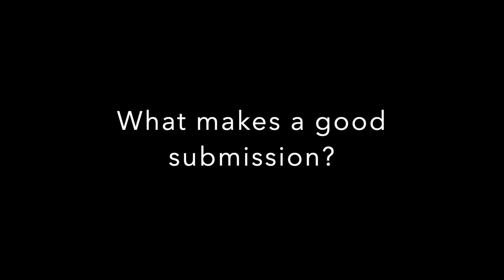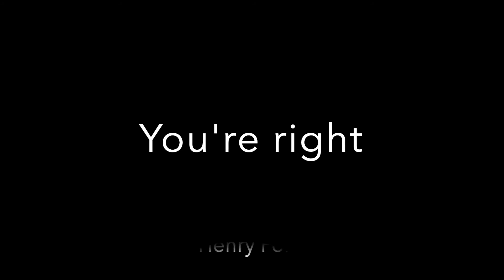What makes a good product submission to Edison Nation?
Scott Dromms, Vice President of Licensing and Intellectual Property at Edison Nation, talks about product submission and what you should look at when you submit your product for review at Edison Nation.

Edison Nation (EN) is a company that is just as passionate about the people as their ideas, designs, inventions and products they bring to us every day!  At EN we work to connect innovators with companies to help bring new products to market, WITHOUT any risk to the inventor!

to learn more about how Edison Nation works with innovators to license their products.

We are a home to a community of innovators and design contributors.

Edison Nation reviews all ideas and design contributions, whether it's a sketch on a napkin, a prototype or a patented invention. Innovators can submit ideas to one of our current innovation searches, our open search or design challenges. Our product review process is confidential and we're under non-disclosure agreements with all of our licensing partners. Protecting your intellectual property is our top priority.

Our product review team expertly evaluates each idea and design contribution submission. We pitch select ideas to our partners. Our goal is to license and develop as many great ideas as we can. New products come to market and our innovators share in the revenue.

Our team looks at a number of different factors including:
• Competing Products
• Uniqueness
• Retail Pricing
• Liability and Safety
• Marketability
• Manufacturing Cost
• Patentability
• Features and Benefits
• Commercial-ability

to learn more about how we work with inventors to license products.

Edison Nation, Inc. is not a law firm and does not provide legal, patent, trademark, or copyright advice. Use caution when evaluating any information. Edison Nation is not endorsing any company, business, service, or website expressed or implied on this channel. All trademarks are registered trademarks of their respective companies and in no way constitutes endorsement by Edison Nation, Inc.